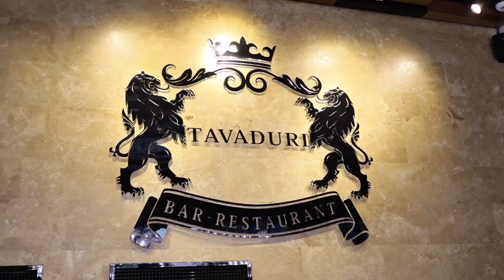Хачапури. Грузинская кухня в Батуми 2022. Хачапури по-аджарски и на шампуре: где пробовать?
Открываем вам Батуми, который мы очень любим. Говорим о культуре, еде, вине, о людях и городе, которому нет равных на Черном море. А если хотите здесь жить или сдавать апартаменты, вы можете обратиться по телефону внизу.

Джано Бочоришвили
Директор компании  Batumi Investment

Адрес офиса: Грузия, город Батуми, ул. Шартава, 10